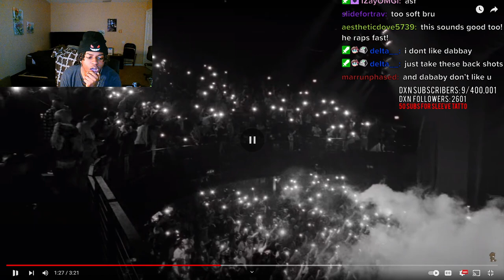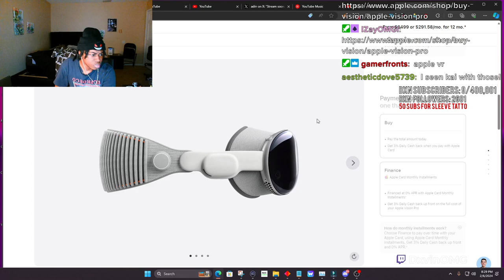DxvinOMG Reacts To DABABY - REINTRODUCTION (Freestyle) Reaction